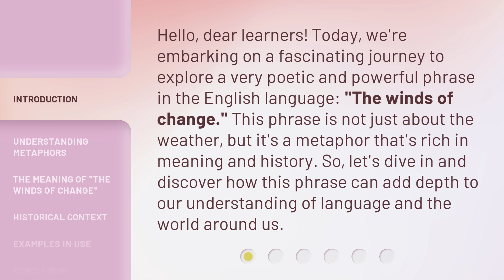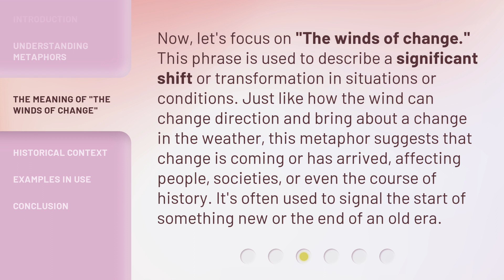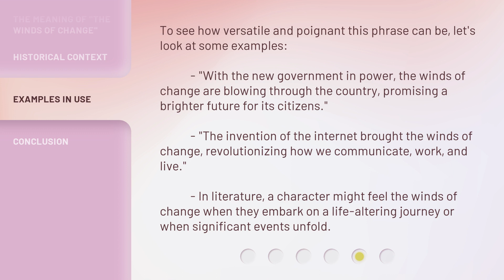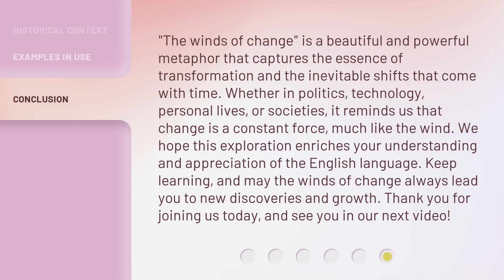Unveiling the "Winds of Change": A Journey Through Language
Unveiling the 'Winds of Change': A Journey Through Language • Embark on a captivating journey through the power of language in this enlightening video. Discover the winds of change as we explore the transformative nature of communication.

00:00 • Introduction - Unveiling the "Winds of Change": A Journey Through Language
00:35 • Understanding Metaphors
01:15 • The Meaning of "The Winds of Change"
01:46 • Historical Context
02:17 • Examples in Use